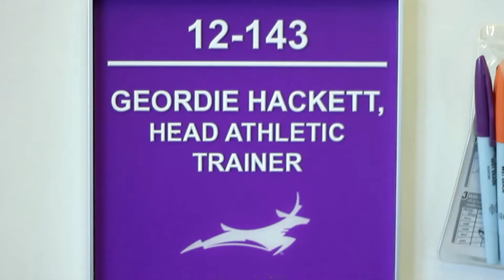Grand Canyon University's Geordie Hackett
Grand Canyon University's Head Athletic Director, Geordie Hackett, is also an accomplished mountain biker.